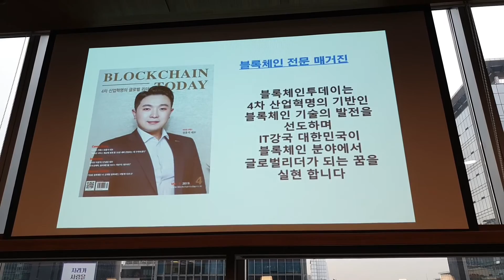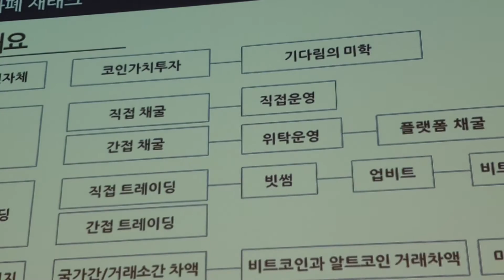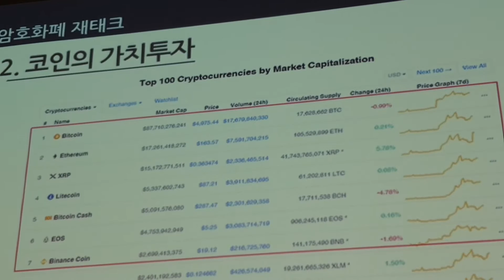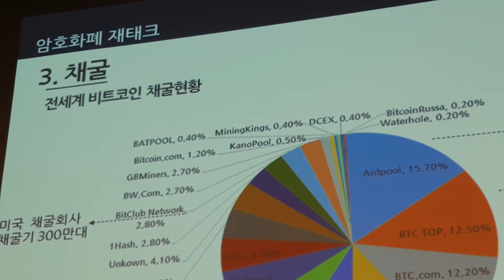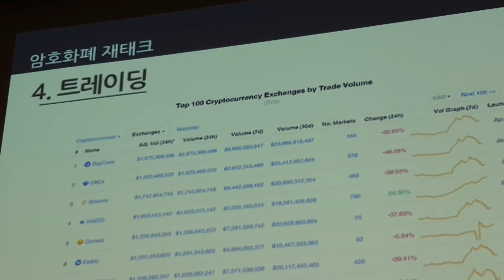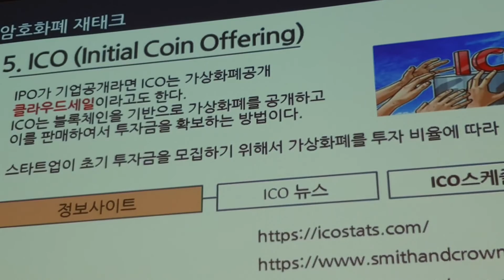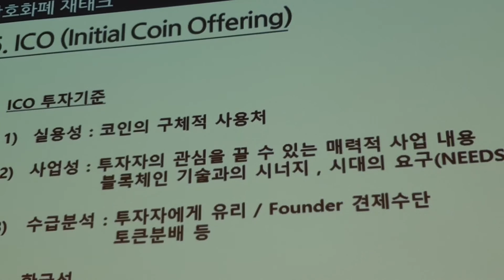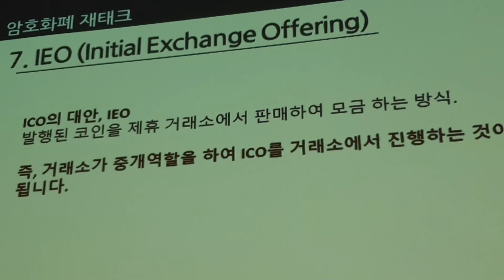20190406, 블록체인투데이 정주필, 암호화폐, 디지털화폐전쟁, 4차산업혁명, 아포스티유코리아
블록체인투데이 정주필, 암호화폐, 디지털화폐전쟁, 4차산업혁명, 아포스티유코리아
정주필은 경상남도 남해에서 태어나 경기도 화성시에 거주하고 있다. 그는 삼성전자에서 경영혁신팀으로 일한 경험이 있고, 이외에도 번역가를 양성하고 그 권익을 옹호하기 위해 설립한 한국번역가협회의 이사와 소셜네트워크서비스와 관련한 교육과 컨설팅을 하는 한국소셜미디어진흥원의 이사, 4차산업에 관련한 콘텐츠들을 담당하는 4차산업혁명 글로벌콘텐츠연구소의 이사, 통역/영상번역&더빙/편집/번역/기업강의를 서비스하고 있는 글로벌번역의 대표이사, 아포스티유 서비스를 하고 있는 아포스티코리아의 대표, 블록체인과 암호화폐와 관련된 정보를 보도하는 블록체인투데이의 발행인으로 활동하고 있다. 또한, 그는 책도 출간하였는데, 2017년 6월 16일에 최초 발행한 '경제 공약을 알면 돈이 보인다'를 출간하였고, 2017년 6월 23일에 최초 발행한 '4차산업혁명에 대비한 마인드 셋팅'을 출간하였다. 또한, 2017년 9월 29일에 최초 발행한 '디지털화폐 전쟁'을 최재용과 공동 출간하였고, 최근 2019년 3월 15일에 최초 발행된 '쉽게 배우는 블록체인의 미래'를 민문희, 최재용, 강진교와 함께 출간하였다.

약력
(전)삼성전자 경영혁신팀
한국번역가협회 이사
한국소셜미디어진흥원 이사
4차산업혁명 글로벌콘텐츠연구소 이사
글로벌번역(globaltrans.co.kr) 대표이사
아포스티유코리아(apostille.co.kr) 대표
블록체인투데이 발행인
2017년 6월 : '경제 공약을 알면 돈이 보인다' 출간
2017년 6월 : '4차산업혁명에 대비한 마인드 셋팅' 출간
2017년 9월 : '디지털화폐 전쟁' 출간
2019년 3월 : '쉽게 배우는 블록체인의 미래' 출간
주요 활동
블록체인 투데이
블록체인투데이는 4차 산업의 핵심기술인 블록체인과 암호화폐의 이슈와 관련한 온오프라인 전문 매거진으로 2008년에 설립됐다. 국내 대형 컨퍼런스 후원, 전국 유명서점 및 글로벌 전자상거래 업체 아마존(영문판) 판매 등을 통해 블록체인 투자자, 커뮤니티, 블록체인 스타트업과 거래소 등 10만 명의 독자층을 형성하고 있다. 국내의 전문기자 뿐만아니라 해외의 전문 특파원들을 통해 국내외 각종 행사에 관한 생생한 '현장 스케치'가 가능하다는 점이 가장 큰 특징이다. 또한 블록체인 및 암호화폐에 대해서 해외뉴스, 국내뉴스, 유망코인, 인터뷰, 행사, 칼럼, 웹툰 등을 소개하고, 관련정보를 합리적으로 종합 및 분석하여 더 전문적인 정보를 제공함을 목표로 한다.[1] 블록체인 투데이(Blockchain Today)의 발행인이자 대표는 정주필이다.

아포스티유코리아
정주필이 설립한 아포스티유코리아는 2008년 국내 최초로 해외서류에 대한 아포스티유 대행서비스를 시작하여 번역 및 번역공증대행, 아포티유대행, 대사관대행의 서비스를 해 오고 있는 전통있는 번역전문 업체이다. 아포스티유란 외국 공문서에 대한 인증요구를 폐지하는 협약을 뜻하며, 문서에 아포스티유 스티커가 부착이 되어 있다면 아포스티유 가입국에서 사용할 수 있는 공문서의 효력을 가진다.[2]

블록체인 관련 서적 출간
'경제 공약을 알면 돈이 보인다' : 2017년 6월 20일 출간. 문재인정부 공약에 따른 사물인터넷, 로봇 관련 기업, 스마트팩토리, 자율 주행 자동차, 신생에너지 관련 기업, 환경 설비, 전자 보안 기업 등과 관련된 기업과 산업 분야별 Top 10을 소개한다.
'4차산업혁명에 대비한 마인드 셋팅 : 2017년 06월 23일 출간. 4차 산업에 뒤쳐지지 않기 위해 부단히 애쓰는 사람들에게 지식과 위로를 주는 명언집이자 전자책이다. 영문 명언이 함께 있어 자연스럽게 의미를 접하고 해석하며 부담없이 지식을 습득할 수 있다.
'디지털화폐 전쟁' : 이 책은 제4차 산업혁명 시대의 한 영역이며, 가장 주목받고 있는 가상화폐 비트코인과 가상화폐 시스템의 핵심 기술인 블록체인의 의의와 그 응용 사업 분야에 관해 설명한다. 무엇보다 단순히 디지털 화폐의 소개에만 그치지 않는다는 것이 다른 책과 차별화되는 점이다. 기존 화폐의 가치와 역사, 변천 과정을 짚어보면서 시대적 요구와 발전 방향 등을 제시한다. 그 결과, 미래 금융 시스템의 변화와 혁신 트렌드를 예측하는 데 큰 도움을 준다. 특히 가상화폐 투자에 대한 실제적인 방법을 설명하는데, 달콤한 장밋빛 투자 권유에만 그치지 않고, 이에 따른 문제점과 한계점, 위험과 함정도 더불어 알려 주고 있어 더욱 신뢰가 간다.[3]
향후 계획
블록체인투데이 정주필 대표는 미국, 중국, 일본 등 다양한 국내외 블록체인 프로젝트를 소개하고 교육 프로그램 등 다양한 비지니스를 진행하고있으며 해외 파트너들과 네트워크를 기반으로 협력하여 국내외 글로벌 정보를 제공하고 블록체인 시장의 건전한 생태계 조성에 최선을 다할 것이라고 포부를 밝혔다